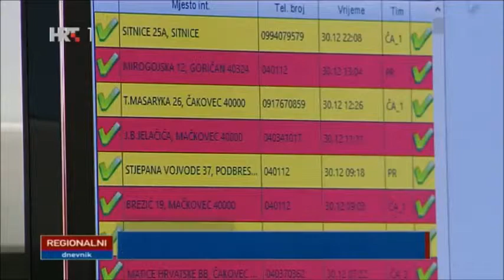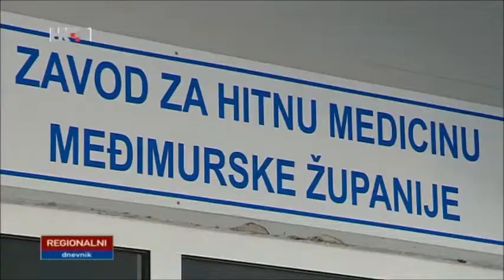e-Hitna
Prilog Hrvatske televizije emitiran 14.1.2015. u emisiji Regionalni dnevnik o e-Hitnoj u Međimurju.